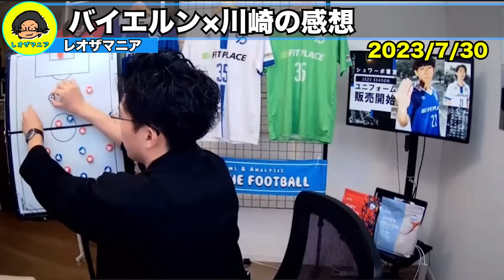バイエルンが川崎に苦戦した理由は現地観戦した結果コレでした…【レオザ切り抜き】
悪質な炎上狙い切り抜きチャンネルの対策で始めた後発ですが、今ではダントツで1番登録者数が多く、コメントが集まりやすいので是非チャンネル登録お願いします。

収益の一部はレオザ監督率いるシュワーボ東京に寄付されているのでこのチャンネルで観ること、チャンネル登録する事をオススメします。